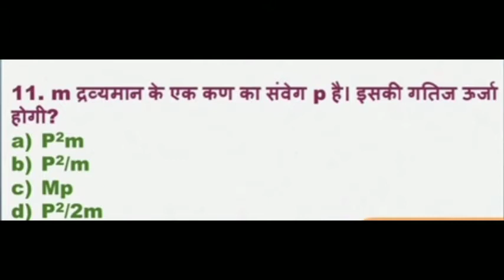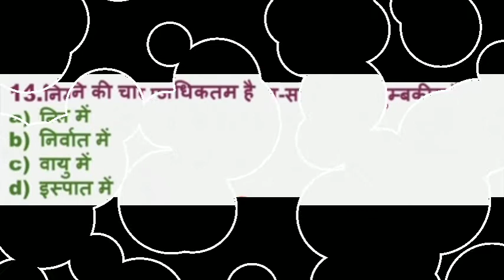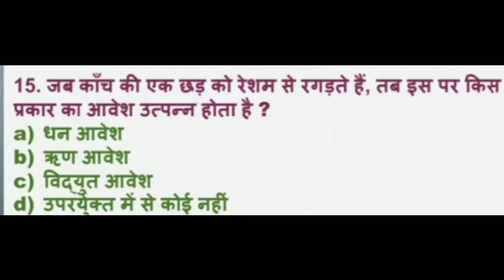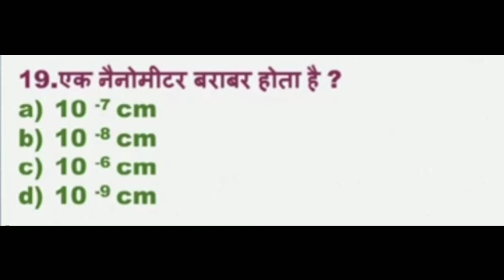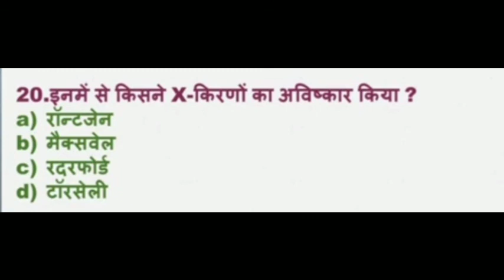UPTET 2020। Science 2019 Paper Solution by Soniya ma'am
UPTET 2020 के पेपर 1 और पेपर 2, दोनों के लिए महत्वपूर्ण हैं. इस परीक्षा की तैयारी कर रहे उम्मीदवारों को ये प्रश्न ज़रूर तैयार करने चाहिए।

Saraswati Teachers classes